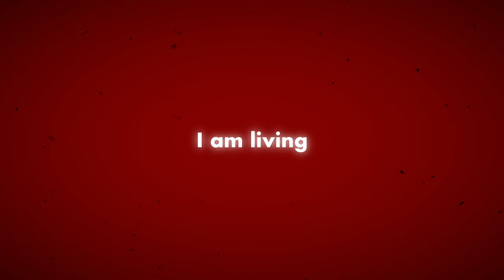what an artist actually needs.